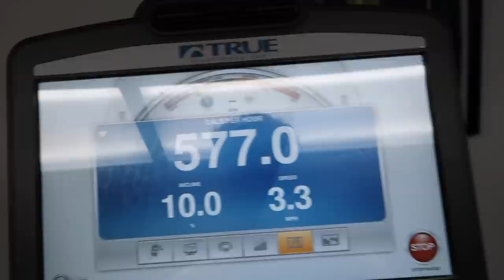THE DAY AFTER A BODYBUILDING SHOW | Filthy Pumps & DONUTS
The Day after a Bodybuilding show.. What’s it like? Well, I spent 23 weeks dieting for a couple minutes on stage. Is it worth it? To me Yes. It’s an incredible experience, and the results of the competition are the best feeling one could ever get to feel. ESPECIALLY THOSE FILTHY PUMPS AND DONUTS. oh yeah and if you get a medal.

Music ➤

Recharge - Take On The World

Satara- Warfare

Road To Youngest Pro
Road To IFBB
Aesthetics
Ab Workout
Show Day
SHOW DAY
Anthony Mantello
Chest WORKOUT
CHEST WORKOUT
DAY IN THE LIFE
Diet
How to lose weight
Bodybuilding Contest
ShowDay
DAY AFTER A BODYBUILDING SHOW
Bodybuilding Show
POST SHOW DAY
Mens Physique
Men’s Physique Show